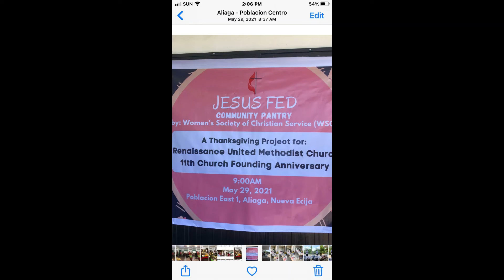Renaissance UMC 12th Founding Anniversary_ Find Us Faithful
12th Founding Anniversary of Renaissance United Methodist Church with the theme "Be still and know that I am God." (Psalm 46:10)
Find Us Faithful video (words and music by Steve Green, cover by Gladys Mangiduyos,  photo credits to Sofia T. Villareal)